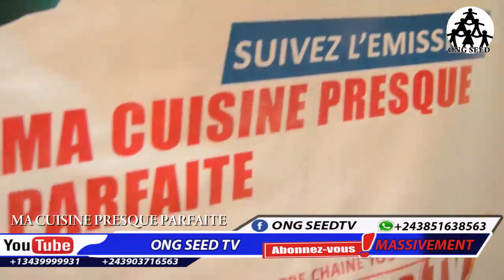🚀 DEVENIR UNE EXPERTE EN CUISINE FACILE ET RAPIDE DE PONDU YA LIMBONDO AU POISSON @ONG SEED Tv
✋ BIENVENUE CHER ABONNÉ ET CHÈRE ABONNÉE, à notre émission Ma Cuisine Presque Parfaite de MADOVA.
► STOP Chers spectateurs et spectatrices, cessez de chercher ailleurs!
👋 cette vidéo, je vais te partager 5 étapes de  cuisine que la plupart des personnes qui font la cuisine, que ce soient des entrepreneurs- cuisiniers, des investisseurs- cuisiniers, des sportifs-cuisiniers et même des grands cadres d’entreprises-cuisinier,  qui leur ont permis  de faire la différence en matière de cuisine.
🚀L'ONG SEEDTV va te montrer la cuisine parfaite de PONDU AU POISSON CHAQUE
MADOVA te partage son expérience de cuisine pour t'aider à développer  tes habiletés culinaires.🏆
L'emission Ma Cuisine Presque Parfaite te partage les étapes de comment cuisiner le PONDU AU POISSON.
🔥 Prêt à profiter pleinement de l'Émission Ma Cuisine Presque Parfaite ?
💪L'émission Ma Cuisine Presque Parfaite est une Bibliothèque coups de cœur des spectateurs. 🔥 Pour vrai un moment  inoubliable sur @ONG  SEED TV – voici comment 🥵
✋Intéressant n'est-ce pas?
📢 jusqu’à la fin pour« Regarder la vidéo » et visualiser l'intégrité de cette vidéo.
Voici le Lien vers vidéo! 👇
📢 ACTIVEZ LES NOTIFICATIONS A NOTRE CHAÎNE EN CLIQUANT SUR LA CLOCHE "🔔"
🔥 Pour en savoir plus sur mon parcours, voici ma chaîne YouTube :

🔥  Découvrez les nouvelles vidéos de la semaine sur @ONGSEEDTV
🔥  un nouvel endroit chaque jour/une nouvelle vidéo chaque jour.
📢 agissez dès maintenant et jouissez à nouveau, à deux, des plaisirs naturels de la vie.
✔ | Aimez ✔ |✔Abonnez-vous gratuitement à notre chaîne @ONG SEED TV | |✔Aimer nos vidéos à notre chaîne @ONG SEED TV | |✔ Commentez nos vidéos qui vous plaisent à notre chaîne @ONG SEED TV | |✔Partagez nos vidéos qui vous plaisent notre chaîne @ONG SEED TV à votre entourage .